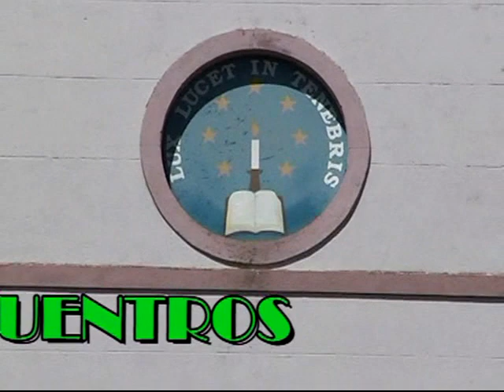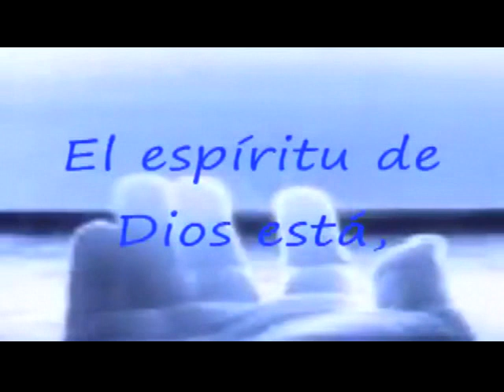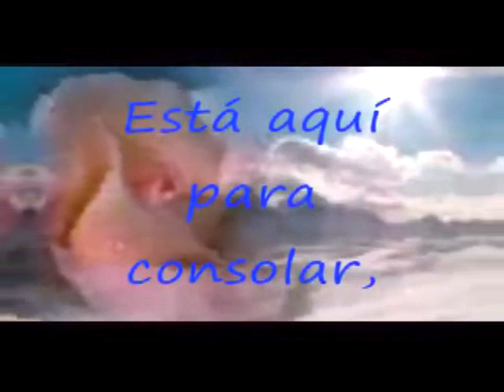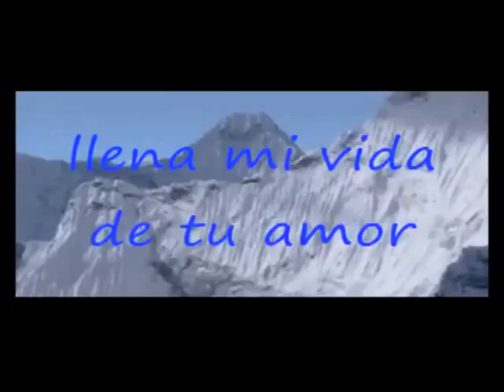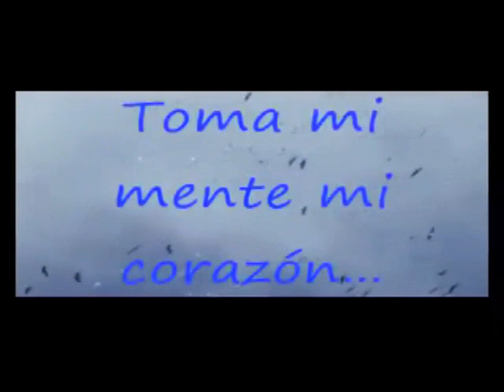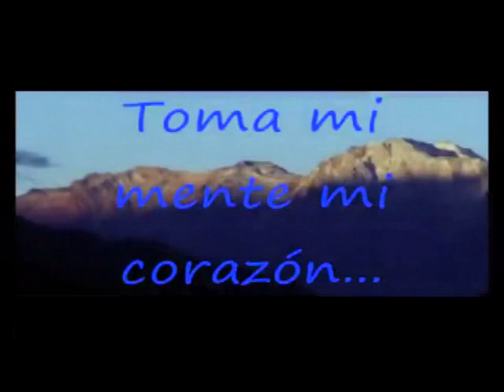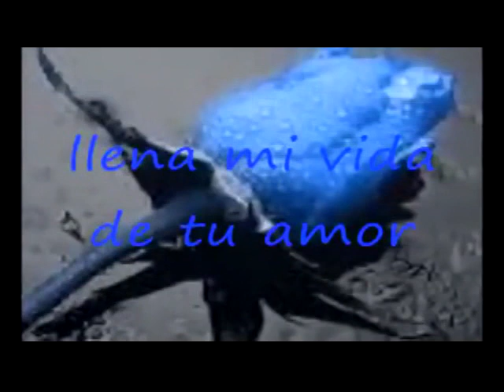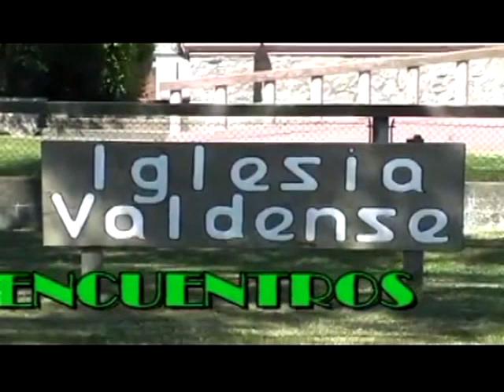encuentros pastora Luz Maria Long